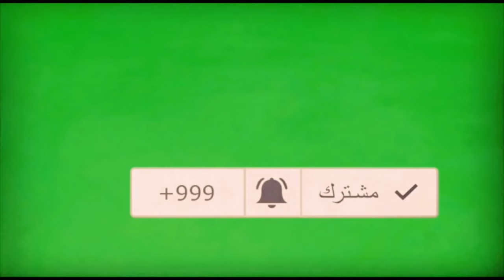متى يشرع في الرد على طلبات عقود العمل،.. اعتذار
سيشرع في معالجة طلبات عقود العمل سواء الموسمية أو غير الموسمية ابتداءا من الشهر المقبل، بطبيعة الحال بالنسبة للملفات التي تكتمل فيهم كل الشروط المطلوبة.